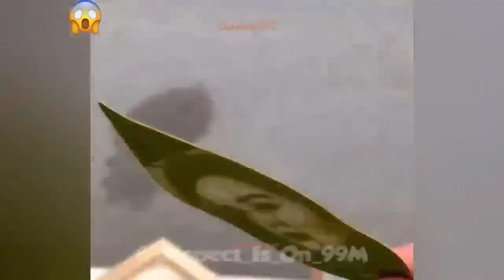Best Satisfying Video Compilation2024. Watching This Video For 10Minutes, Feel So Good Every Day.P73